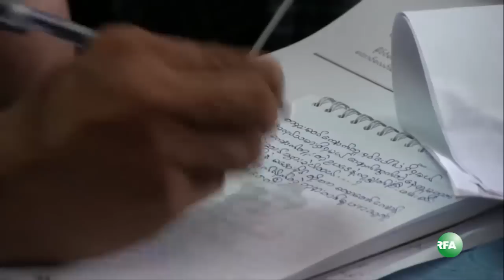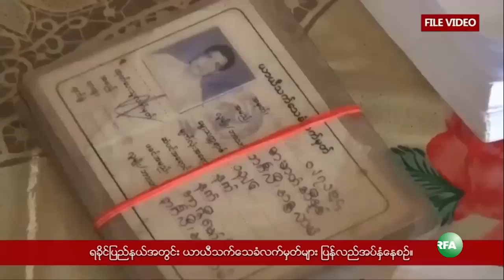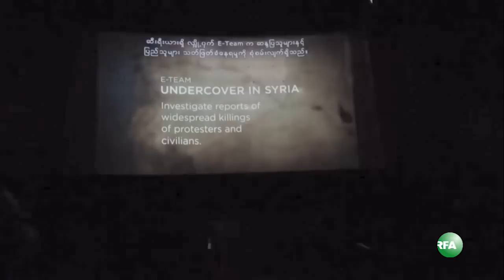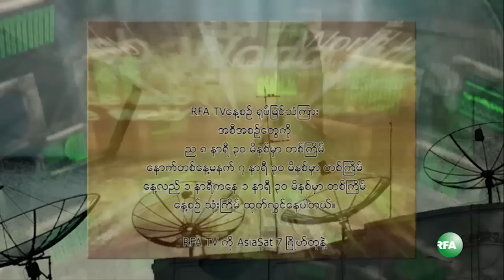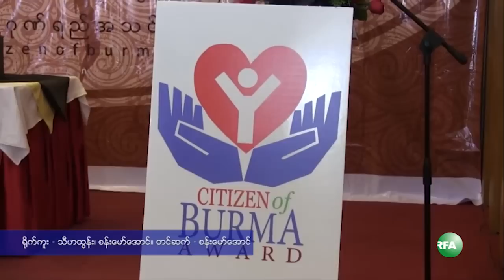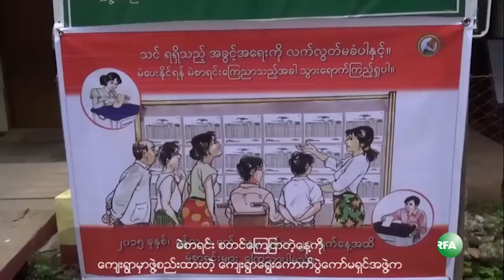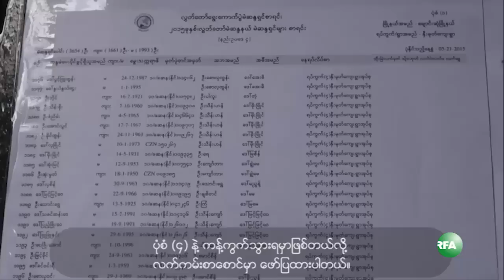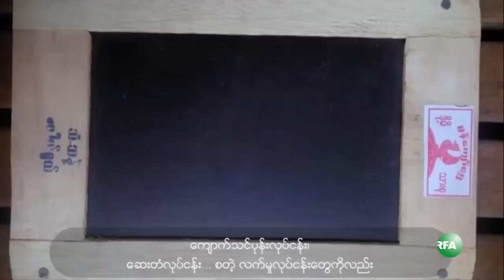RFA Burmese TV June 15, 2015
လြတ္လပ္တဲ့အာရွအသံ RFA ရုပ္ျမင္သံၾကား အစီအစဥ္ (ဇြန္ ၁၅ ရက္ ၂ဝ၁၅)

- ရန္ကုန္တဖက္ကမ္း ၿမိဳ႕သစ္စီမံကိန္း တုိင္းလႊတ္ေတာ္ အတည္ျပဳ
- ေဒၚေအာင္ဆန္းစုၾကည္ ငါးရက္ၾကာ တရုတ္ျပည္ ခရီးစဥ္က ျပန္လည္ေရာက္ရွိ
- မိုးကုတ္ဆရာေတာ္ကို ဖမ္းဆီးတာဟာ ႏိုင္ငံေရးေၾကာင့္လို႔ ဒကာေတြကေျပာဆို
- တရားသူႀကီးမလာတဲ့အတြက္ ဦးကိုကိုႀကီး တရား႐ုံးခ်ိန္းကေနျပန္သြား
- တိုင္းရင္းသား လက္နက္ကိုင္အဖြဲ႔ေတြက အဆင့္ျမင့္ညိႇႏိႈင္းေရး ကုိယ္စားလွယ္အဖြဲ႔ အစိုးရနဲ႔ ေတြဆုံဖို႔ေစလႊတ္မယ္
- ရခိုင္ျပည္နယ္မွာ White Cardအစား အစိမ္းႏုေရာင္ကဒ္ျပား အစားထိုးထုတ္ေပး
- လူအခြင့္အေရးလႈပ္ရွားသူမ်ား ရန္ကုန္ သိမ္ျဖဴလမ္းမွာေဆြးေႏြးပြဲျပဳလုပ္
- တတိယအႀကိမ္ေျမာက္ လူဂုဏ္သိကၡာ ႏိုင္ငံတကာ႐ုပ္ရွင္ပြဲေတာ္ အခမဲျ့ပသ
- အင္းေလးကန္ ေရရွည္တည္တံ့ခိုင္ျမဲေရး ေဒသခံေတြ လက္မွတ္ေရးထိုးေတာင္းဆို
စတဲ့သတင္းေတြ..အာရွသတင္းေတြနဲ႔…..

- မေကြးတိုင္း NLD အတြင္းေရမွဴးျပစ္ဒဏ္ခ်မွတ္
- ေလွစီးဒုကၡသည္လက္မခံေရးဆႏၵျပ(ရခိုင္ျပည္နယ္)
- LED Screen တီဗြီနဲ႔ ေဘာလုံးပြဲၾကည့္ (ရန္ကုန္)
- ျပည္သူ႔ဂုဏ္ရည္ဆုေပးပြဲ
- မြန္တိုင္းရင္းသားဘာသာ
…စတဲ့အစီအစဥ္ေတြကို ရွဳစားရမွာပါ။